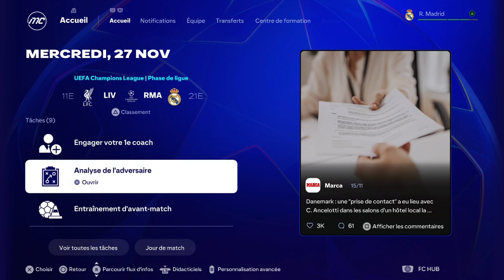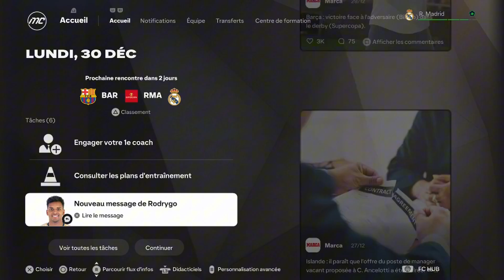FC 25 carrière manager Real Madrid " Rodrygo is back " #6